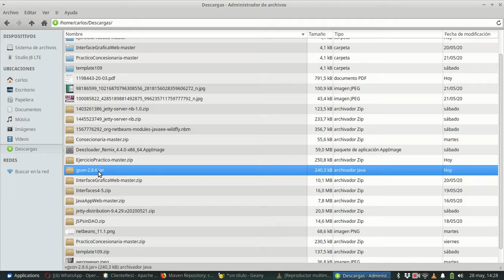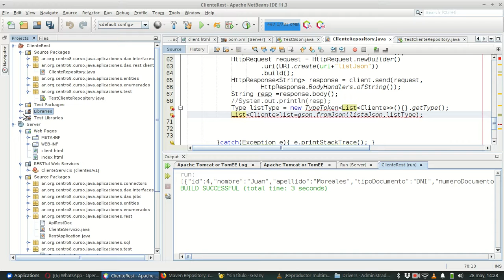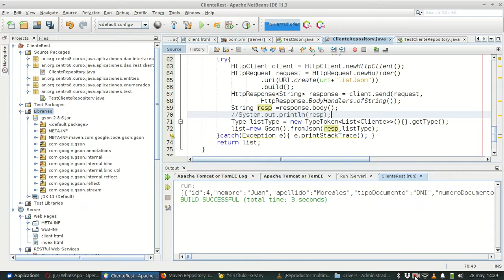Aplicaciones 0058 ClienteJson